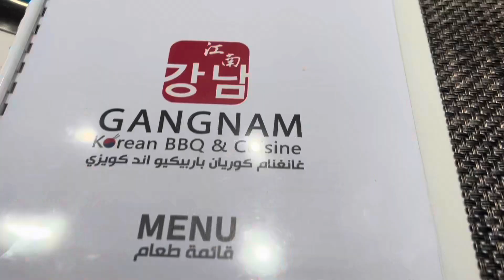GANGNAM KOREA BBQ & CUISINE | cathcathvlogs